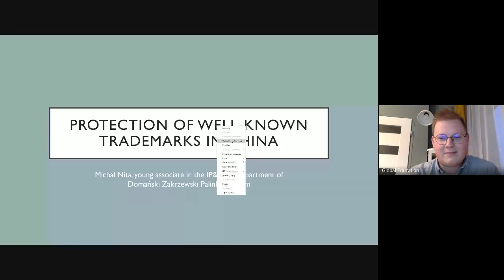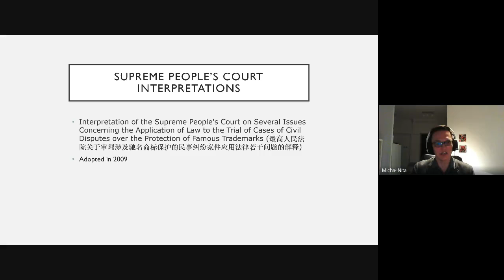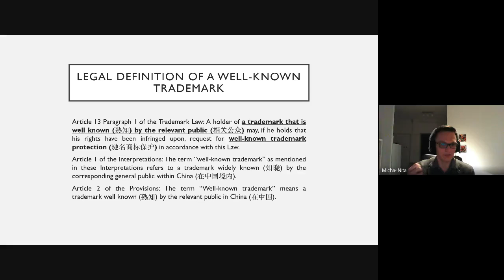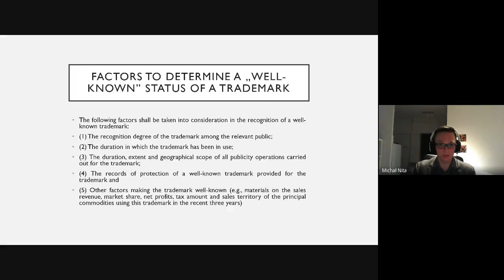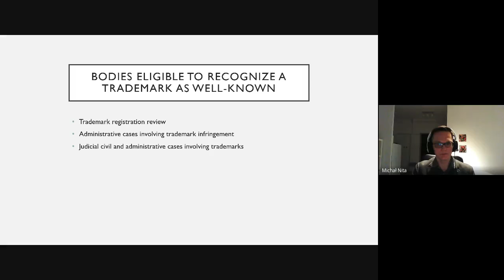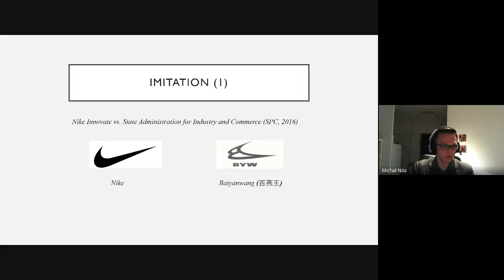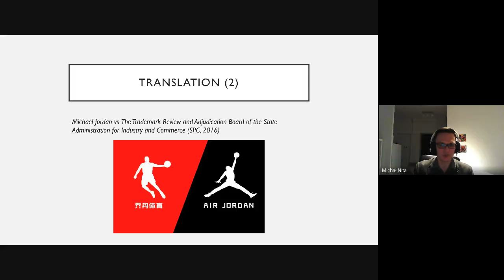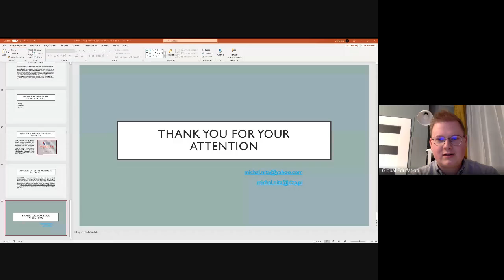Protection of well-known trademarks in China